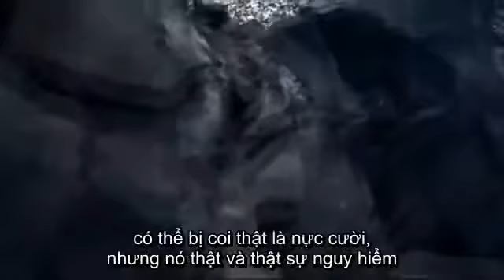I am a Son of God